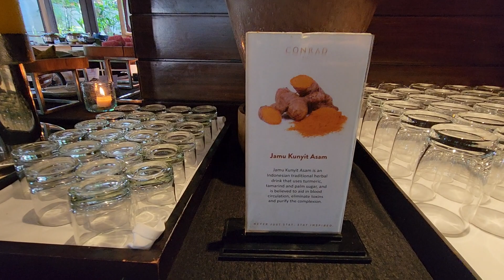221219 Conrad bali - RIN restaurant breakfast buffet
발리 콘래드 린 레스토랑 조식 뷔페